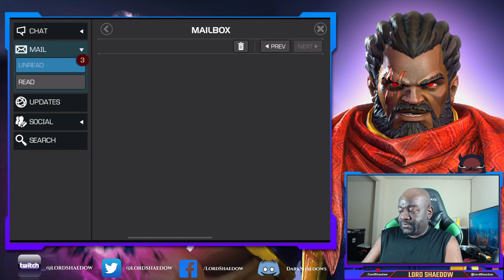Alliance War Season 31 Rewards Opening | Six Star Crystal #162 - #164 | Marvel Contest of Champions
LC Music Tracks
Track: Redemption